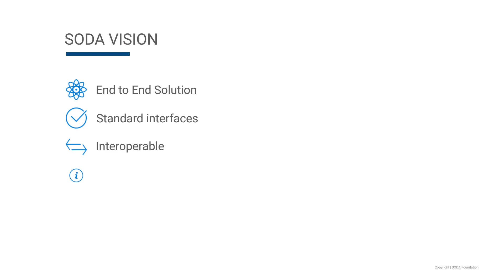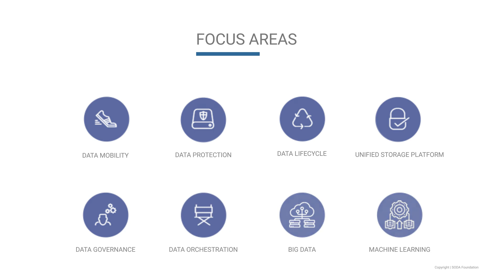Introduction to SODA Foundation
SODA Foundation is an open source project under Linux Foundation that aims to establish an open, unified, and autonomous data management framework for data mobility from the edge, to core, to cloud.

SODA brings together industry leaders to collaborate on building a common framework to promote standardization and best practices for data storage, data protection, data governance, data analytics, etc. to support IoT, big data, machine learning, and other applications.

We are fostering collaboration and innovation across vendors, system integrators, cloud service providers, standards organizations, and consortiums across different industries, to provide quality end-to-end solutions to end users.